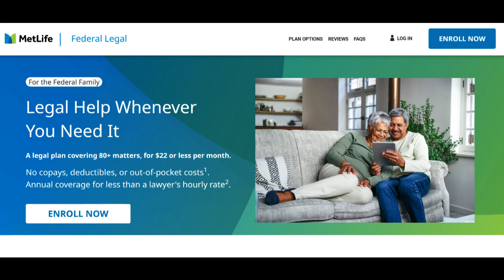🔥 MetLife Federal Legal Plan Review: Pros and Cons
MetLife Federal Legal Plan extends a variety of benefits and considerations, offering comprehensive legal assistance tailored to the needs of federal employees and their families. One notable strength of this plan is its inclusive coverage across a spectrum of legal matters. These plans typically encompass legal services ranging from estate planning and family law to real estate transactions and more, providing a wide array of legal support.

Moreover, MetLife Federal Legal Plans often boast a network of qualified attorneys and law firms. Policyholders gain access to a network of legal professionals specializing in various areas of law, ensuring they can find legal representation that caters specifically to their unique needs.

Another advantageous aspect is the potential cost savings provided by these plans. MetLife Federal Legal Plans may offer discounted or fully covered legal services for certain matters, alleviating the financial burden associated with legal issues for policyholders.

However, it's essential to consider certain limitations and factors associated with MetLife Federal Legal Plans. While these plans offer extensive coverage, there might be limitations on specific legal services or matters covered. Policyholders should diligently review the plan details to understand any limitations or exclusions, ensuring the coverage aligns with their anticipated legal needs.

Additionally, the scope of coverage and available legal services may vary based on the plan and its terms. Some plans might impose specific coverage limitations, potentially requiring policyholders to cover additional costs for services not included in the plan.

In summary, MetLife Federal Legal Plans provide comprehensive coverage and access to a network of legal professionals for federal employees and their families. However, individuals should thoroughly examine plan details, including coverage limitations, exclusions, and benefit allowances, to make informed decisions about their legal assistance requirements. Despite these considerations, MetLife Federal Legal Plans remain a valuable choice for federal employees seeking reliable legal assistance coverage.